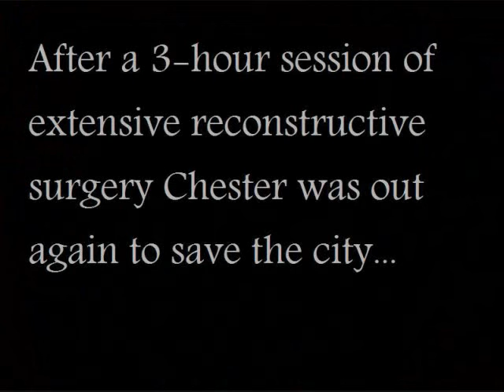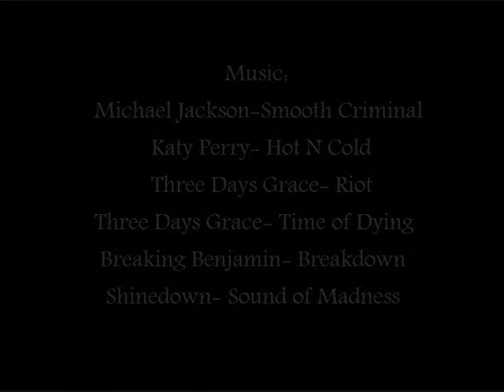Peanutbutter Man: The Infamous Hero- "A Makeover and a Mobster"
Episode II of the Peanutbutter Man series. Chester finaly figures out who is behind all of this and has an unfourtunate accident along the way.